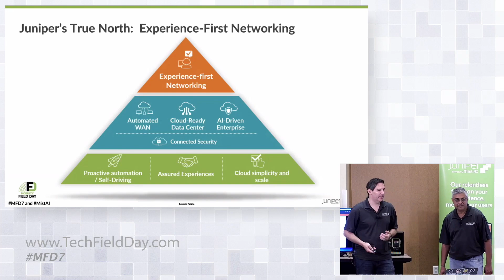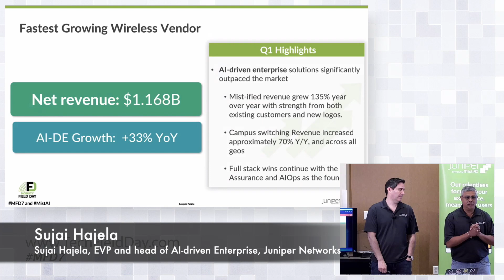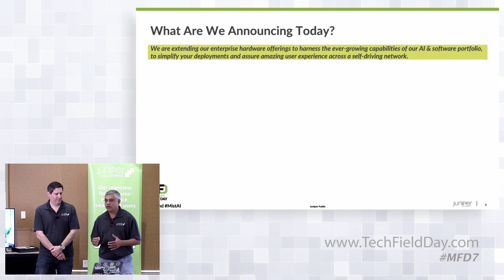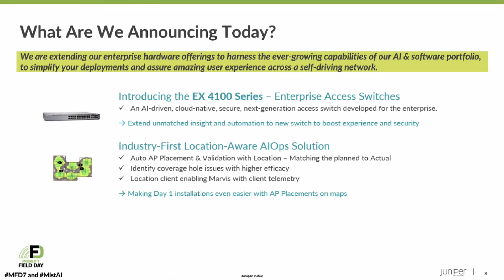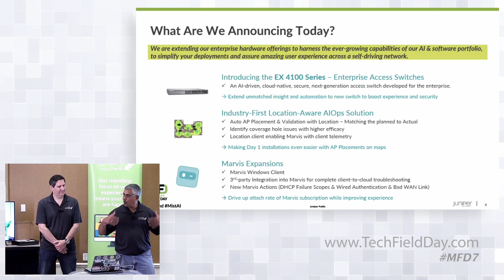Juniper AI-Driven Enterprise: Momentum and What’s New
Here at Juniper, we strive to deliver network experiences that transform how people connect, work and live.  We are the fastest growing wireless vendor

By challenging the inherent complexity in networking, our AI-driven self-driving secure full stack​ solution powers the connections that matter most - from education to healthcare to secure banking. Our commitment is to advance real outcomes for network teams and every individual they serve.

Today we are excited to announce we are extending our enterprise hardware offerings to harness the ever-growing capabilities of our AI & software portfolio, to simplify your deployments and assure amazing user experience across a self-driving network.

Presented by Jeff Aaron, VP Enterprise Marketing​, and Sujai Hajela, EVP and head of AI-driven Enterprise​​. Recorded at Mobility Field Day 7 on July 13, 2022. for more information.